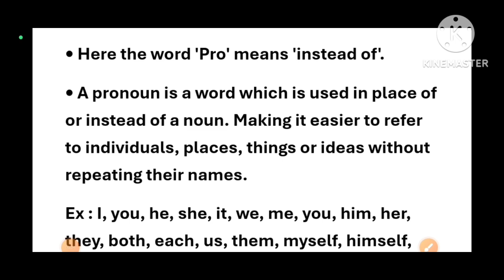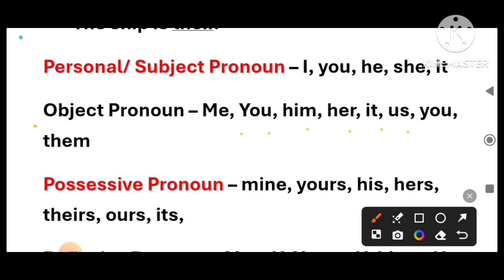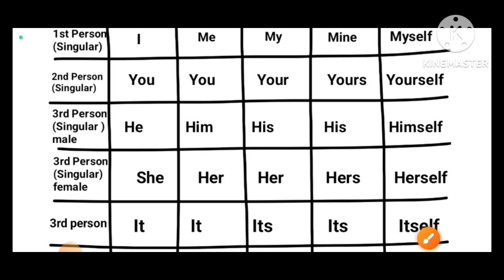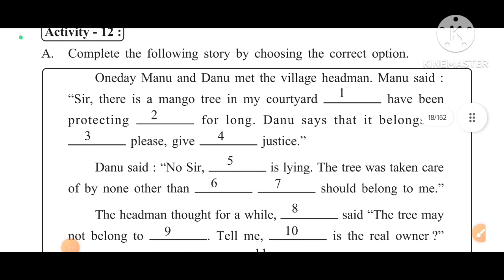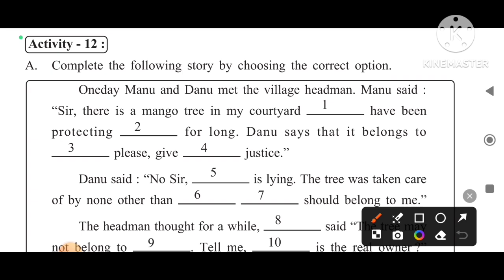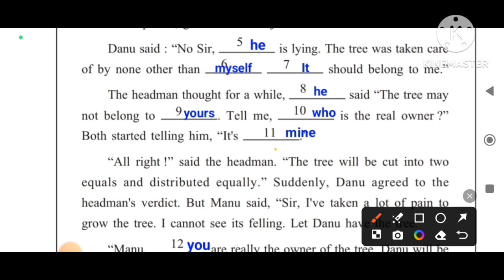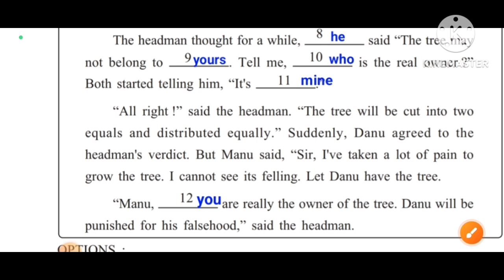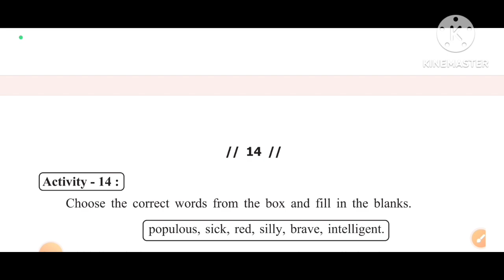"PARTS OF A SENTENCE": Activity 12 & 13: PRONOUN : Class -9: English: Odia Medium